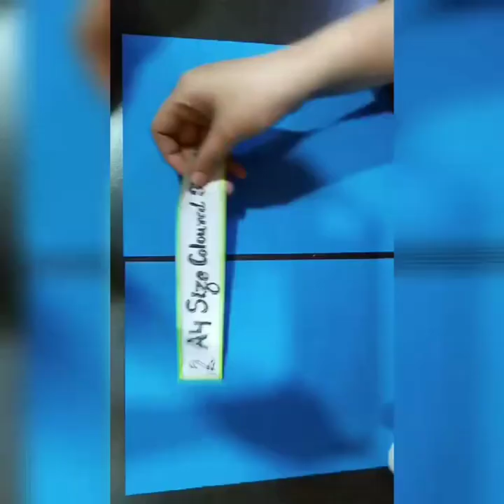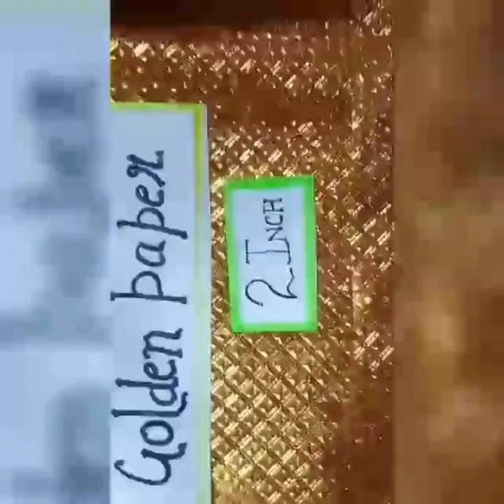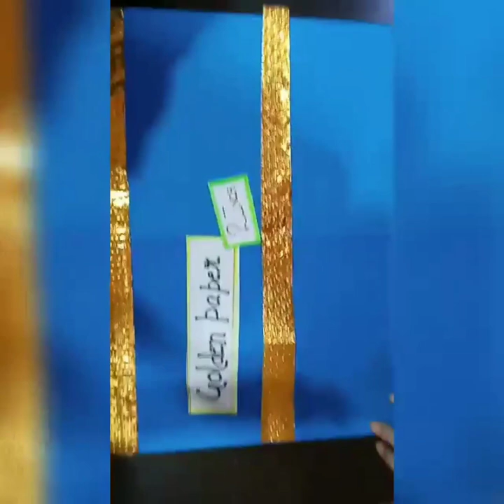Diwali Activity : Paper Craft Diya (Class 3rd)